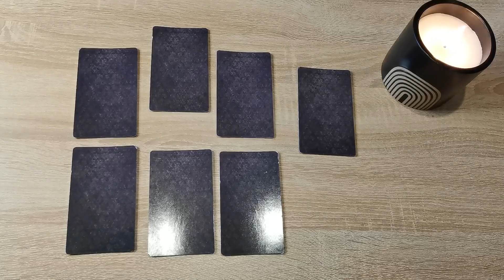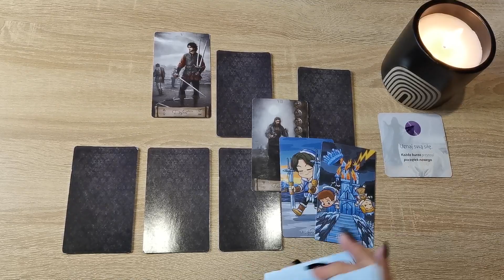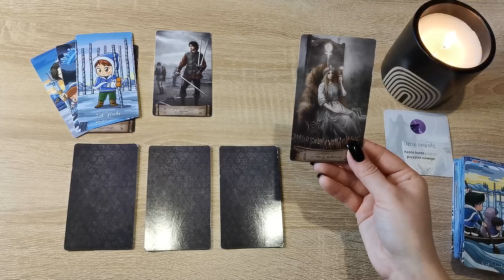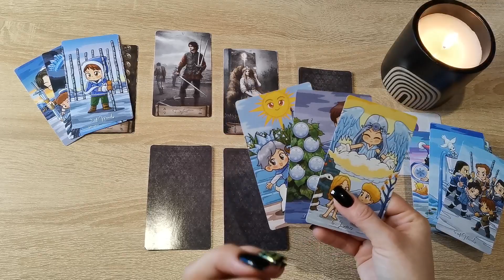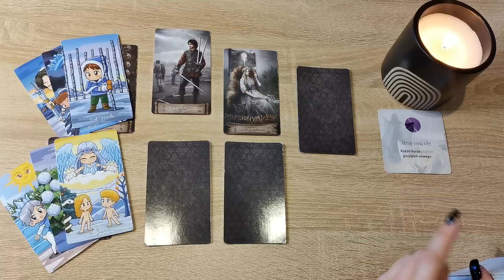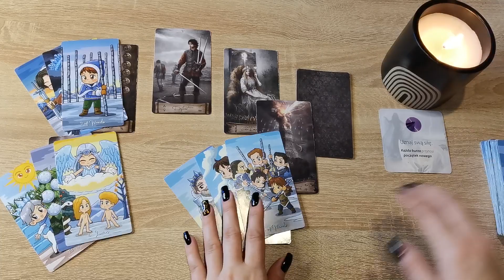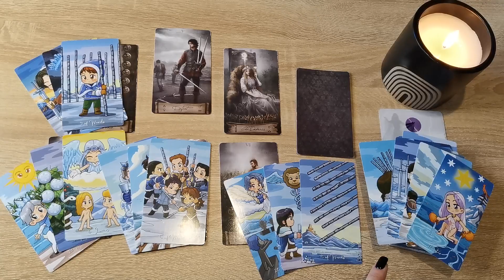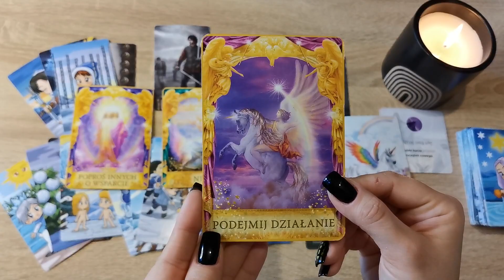Bliźnięta ♊ 2-8/01/23 "Nieoczekiwane wiadomości wytrącą Cię z równowagi ⚡⚡ Zachowaj spokój..."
Talie użyte w czytaniu:
❤️ Winter Magic Tarot Cards
❤️ Opiekuńcze Karty Cheryl Richardson
❤️ Wyrocznia Jednorożców